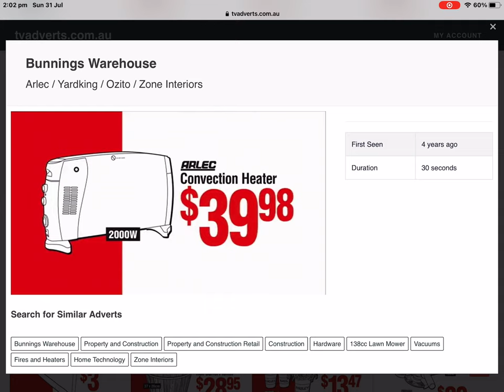Bunnings Warehouse - Arlec Heater Yardking Lawn Mower Ozito Wet & Dry Vacuum & Venetian Blind